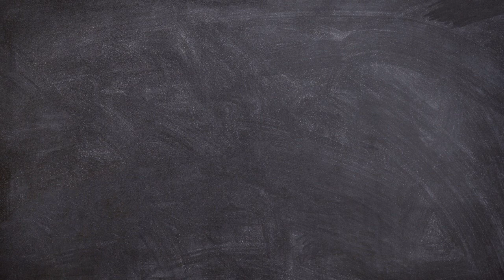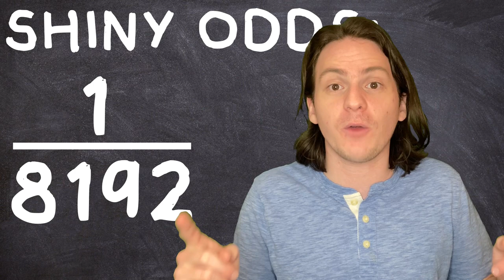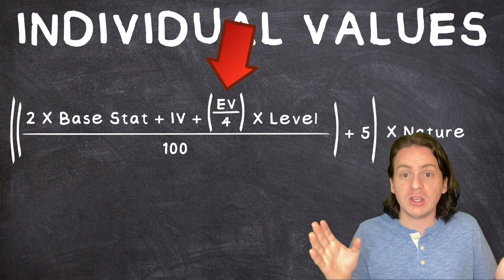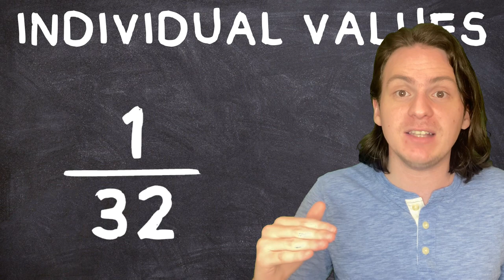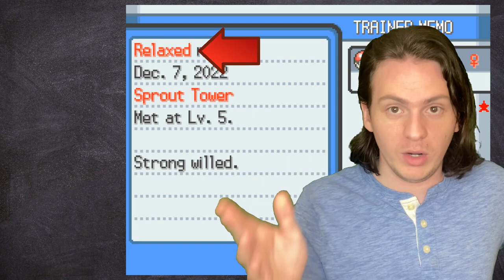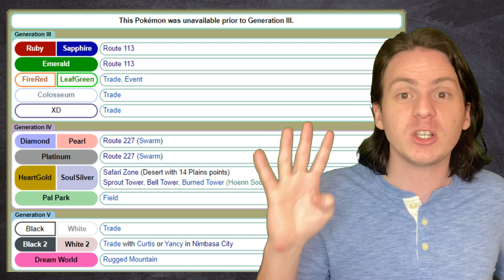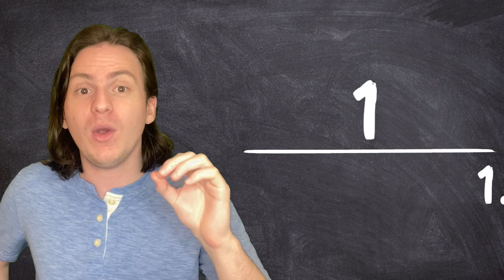How I Found the RAREST Pokemon Possible! (1 in 10 SEPTILLION!)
No, this title isn't clickbait! Today, I calculated which pokemon was statistically the rarest possible in the game, and found that you only have a 1 in 17 Septillion chance of finding it under optimal conditions. Then, I went and found it!

Along the way we learn all about the math behind Pokemon's most confusing mechanics, including shiny pokemon, IVs, personality values, and more!